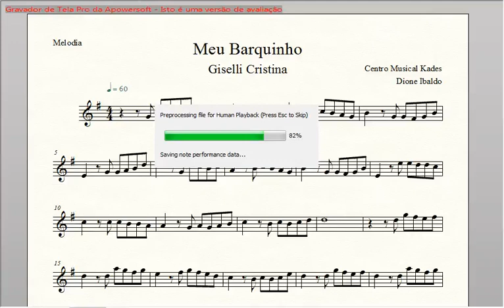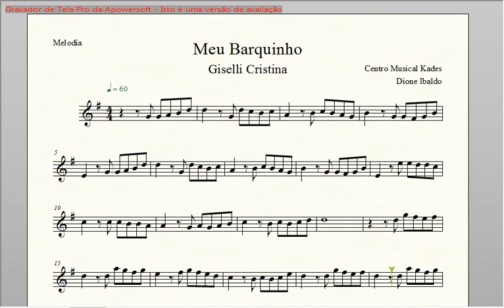Partitura MEU BARQUINHO - Giselli Cristina - Melodia